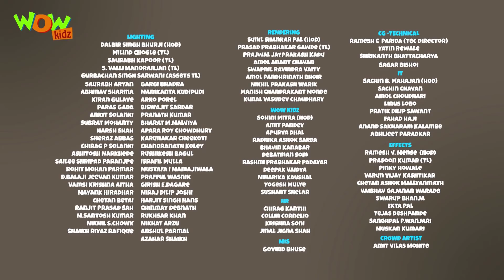Chacha Bhatija | Compilation 08 | Funny Animated Stories | Wow Kidz